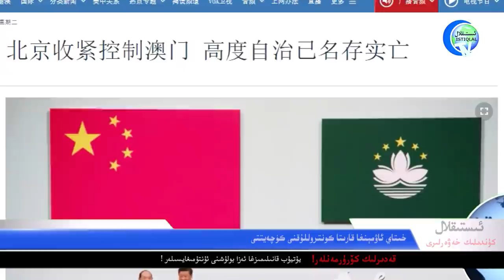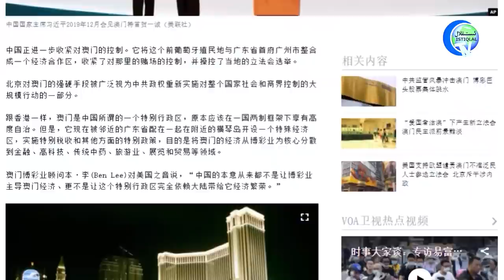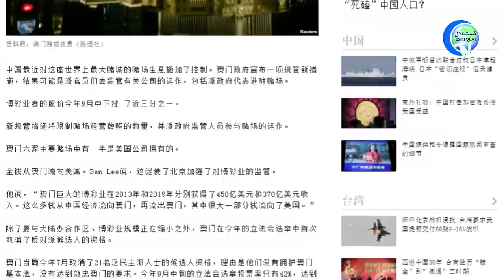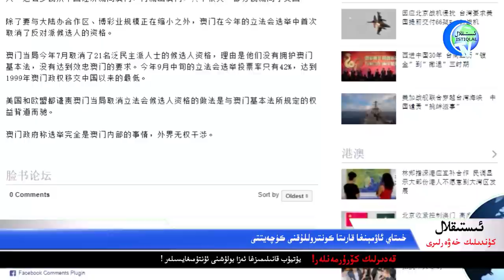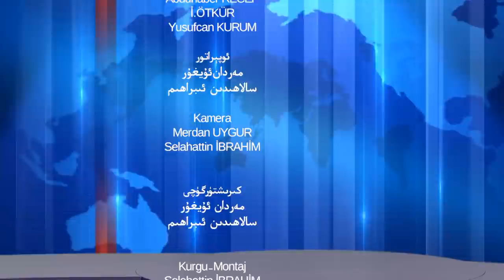ئىستىقلال كۈندىلىك خەۋەرلىرى 2021-10-19، ئوستىن: يېقىندىن دىققەت قىلىۋاتىمەن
Istiqlal Kündilik Xewerliri 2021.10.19 / Ostin: Yéqindin Diqqet Qiliwatimen